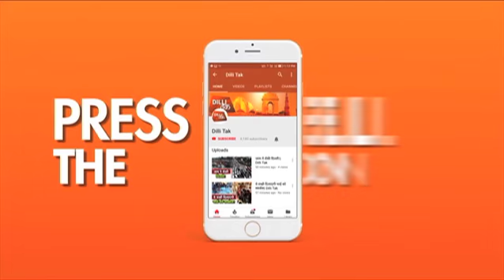एक रामलीला ऐसा भी | Dilli Tak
दिल्ली के कृष्णा नगर के सुख विहार इलाके में राम लीला का मंचन फुटपाथ पर ही चल रहा है। ना लाइट, ना टेंट और ना ही कोई साज सज्जा फिर भी कलाकार राम लीला का मंचन करने में जुटे हैं।

Ram Leela's stance is going on the sidewalk in the Sukh vihar area of ​​Krishna Nagar, Delhi. No light, no tent and no decoration yet the artist is busy staging Ram Leela.